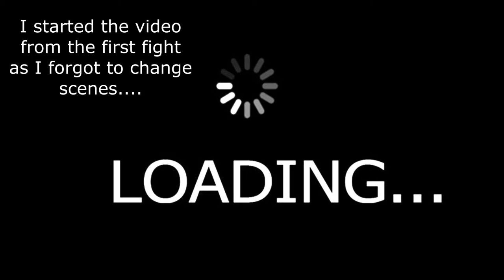Where did it go wrong... | Teamfight Tactics| League of Legends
Just a game from my stream last night :)